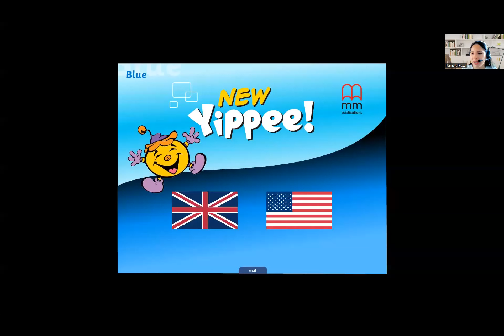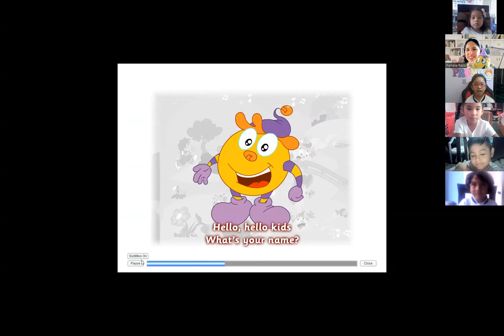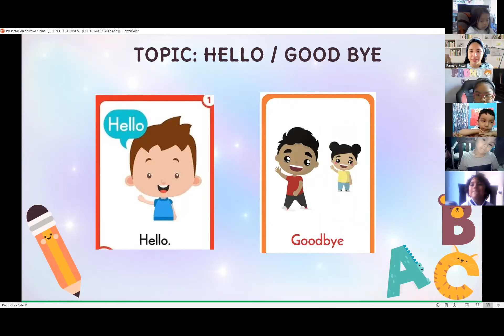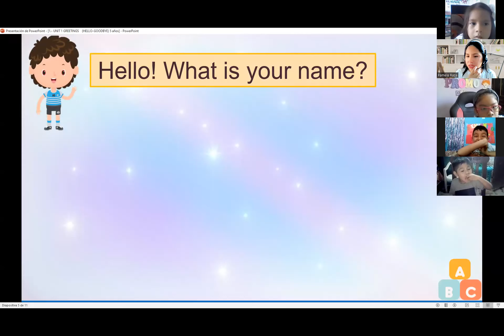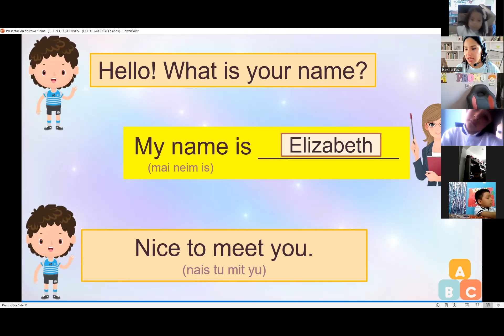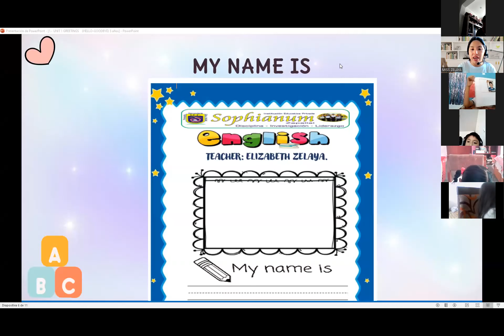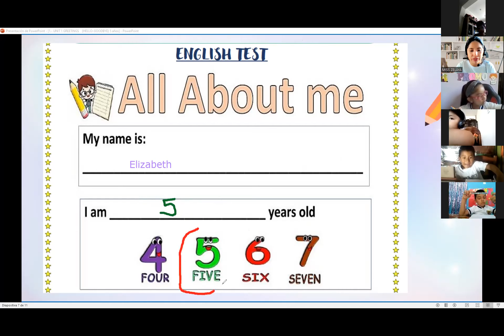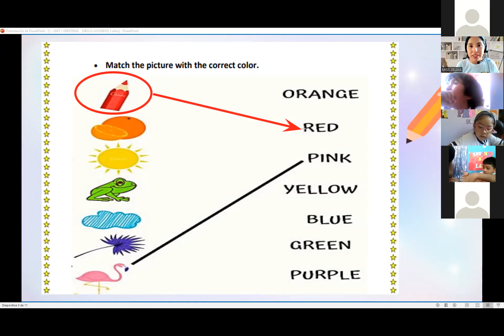5 YEARS B / INTRO